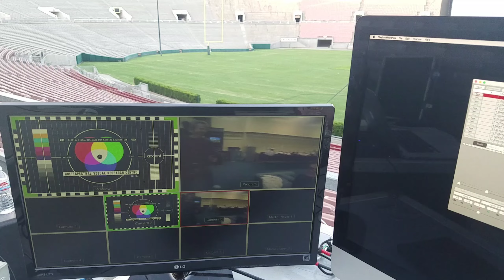Good Evening Rose Bowl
Eat|See|Hear test run at the Rose Bowl on 18 June 2017.

See Depeche Mode: 101 on the largest outdoor movie screen on the west coast for an exclusive worldwide screening event 25 August 2017 inside The Rose Bowl!

Hosted by DJ Richard Blade